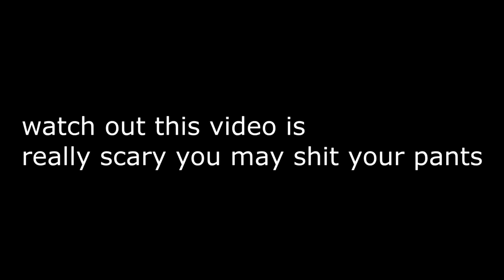Phasmophobia - Daniel Williams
Happy Halloween!